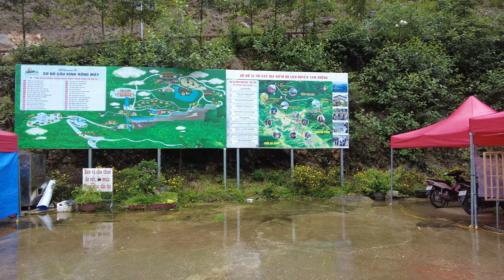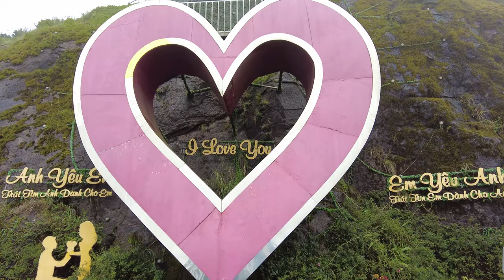Must Do Things in Sapa! Rong May Glass Bridge, Heaven's Gate, Love Waterfall, Lonely Tree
Join us on our 1st day in Sapa, where we visited the Rong May Glass Bridge, Heaven's Gate, Love Waterfall, Lonely Tree, Ate Sturgeon / Salmon, and checked into our hotel at KK Sapa Hotel.

Shot on insta360 one x2 and DJI pocket 2.

Get 1 Month Free When you start your premium or pro plan with my